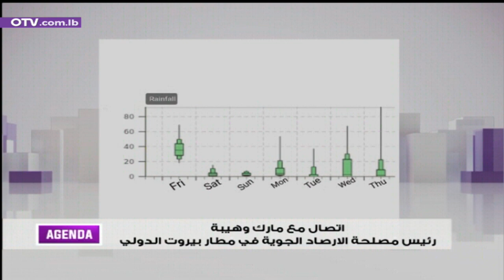كيف سيكون طقس نهاية الأسبوع؟